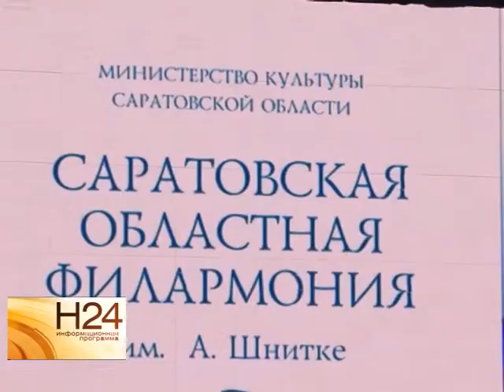Оркестр Саратовской филармонии будет играть в родных стенах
После 8 лет скитаний оркестр Саратовской филармонии снова может играть в родных стенах. Открытие очередного 78 филармонического сезона совпало с открытием
отреставрированного после пожара концертного зала. Подробнее смотрите в нашем сюжете от 5 сентября.